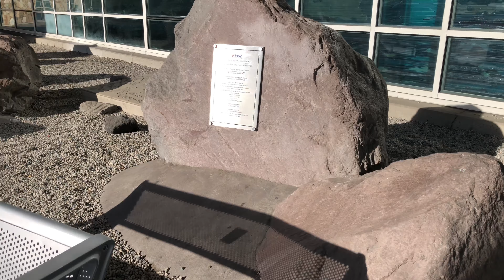[Travel Vancouver] YVR-Airport Station Vancouver SkyTrain Canada Line Jan 29, 2023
This is Vancouver SkyTrain Canada Line YVR-Airport Station.